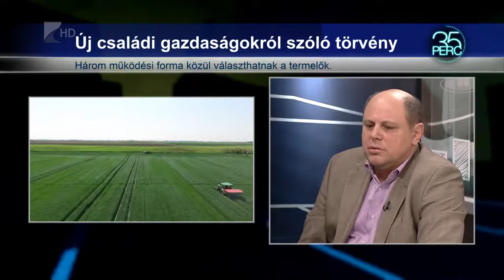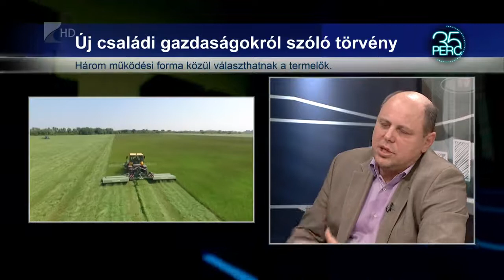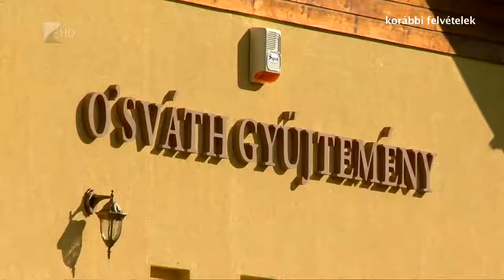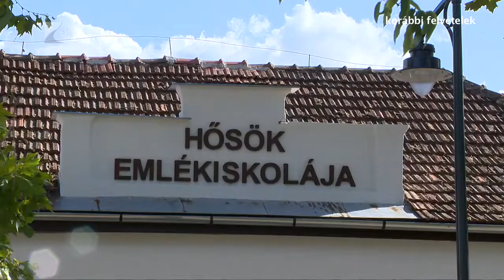35 perc - 2021.01.11.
1. Változások az adózásban
 Az szja, az áfa és az iparűzési adó terén is vannak újdonságok.

2. Egészség- és gazdaságvédelem
 Az 5-ös választókerületben is átrendezte a prioritásokat a járvány.

3. Segítség Horvátországban
 A földrengés sújtotta területen főztek nyíregyházi mesterszakácsok.